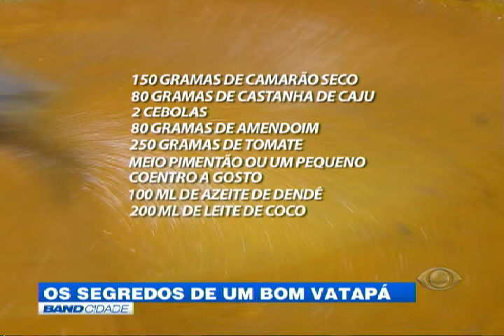Band Cidade - "Os segredos de um bom vatapá"